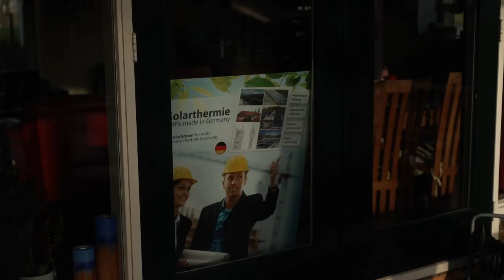ES&S - warmte uit zon thermisch en solar air